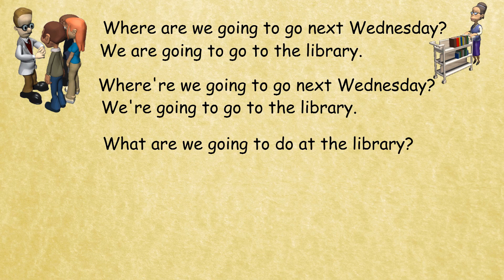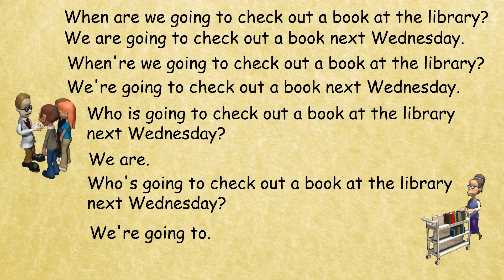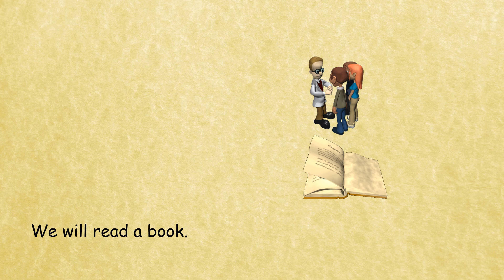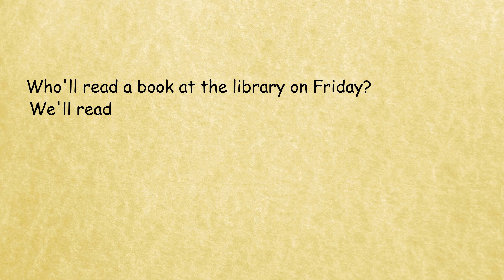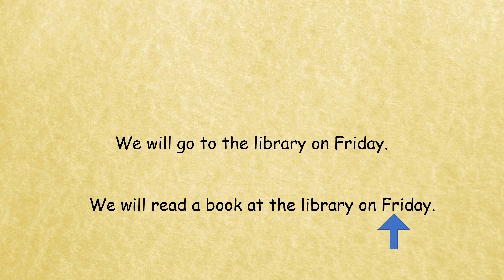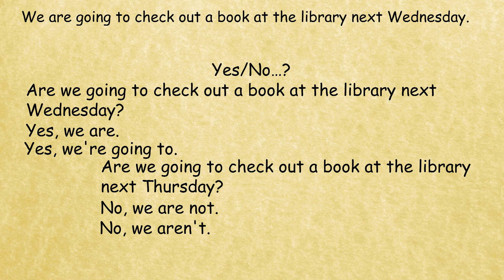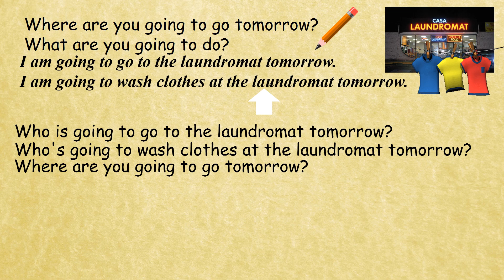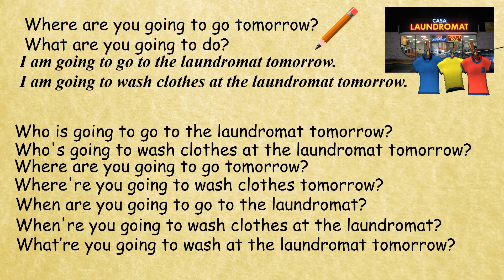Learn Beginning English Lesson 12 revised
Learn beginning English ESL from lessons that I teach at a community college. Lessons should be viewed in the correct order.